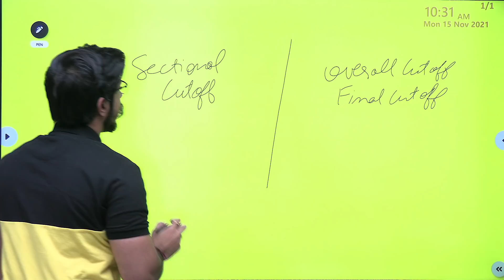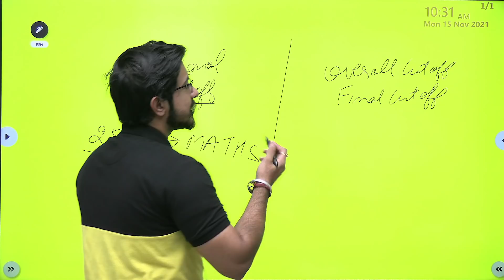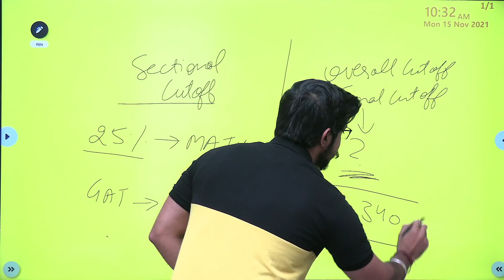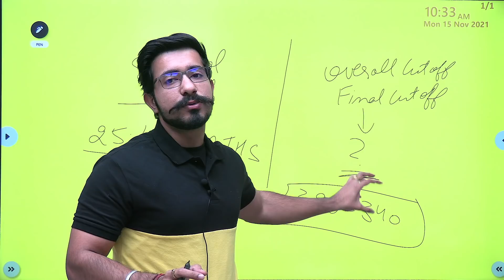NDA 2 2021 CUTOFF ?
THIS VIDEO IS ABOUT NDA 2 2021 EXPECTED CUTOFF